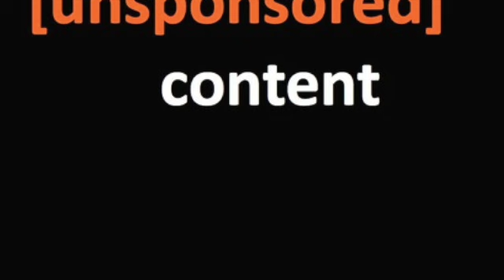3: Let's Talk Turkey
Unsponsored Content - Episode 3 "Let's Talk Turkey" - Aaron Baker and Noah Kravitz talk Black Friday, Windows Mobile / Lumia 950, and Google building its own phone